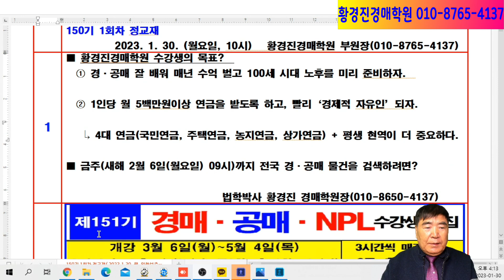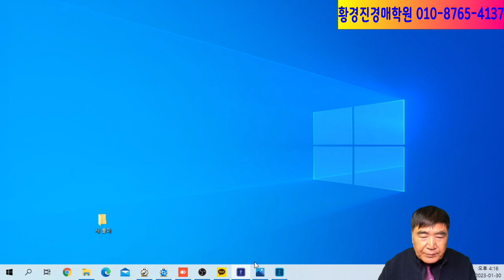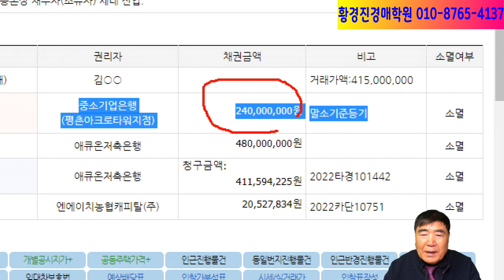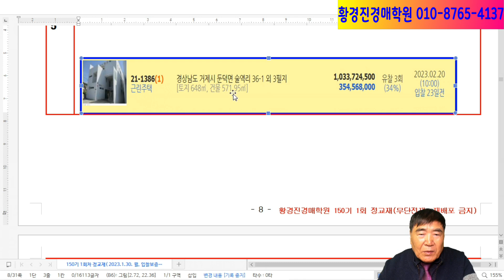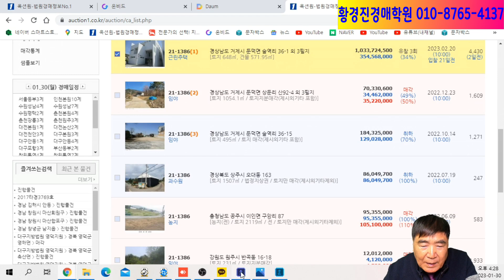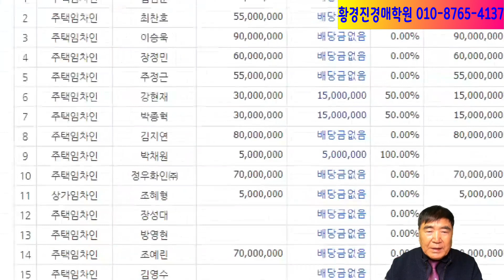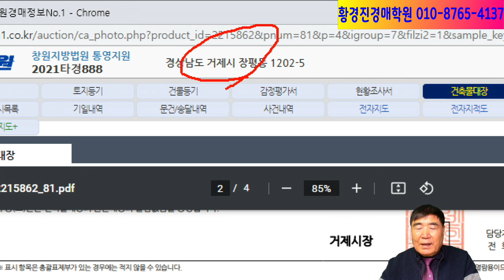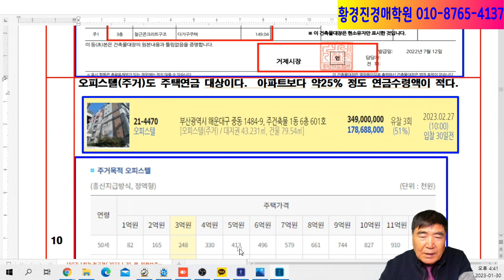1571강. 주택연금에 적합한 주택이란?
주택연금은 아파트 단독주택, 다가구주택은 물론, 상가주택(근린주택)도 등기부상 1/2 이상 주택면적이면 주택연금 대상이며 주거용오피스텔과 노인복지주택도 주택연금에 해당된다.  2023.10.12. 법개정으로 공시가격 12억(종전 9억) 주택으로 확대되었다.
● 황경진경매학원( 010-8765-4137 )  수강권 결제 안내
②황경진경매학원 장기반(1년, 평생회원, 250만원)